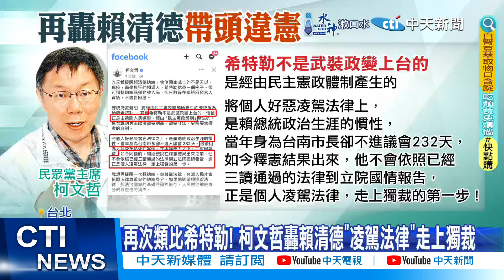【每日必看】踢館綠黨團! 捲尺"100cm"保持距離 徐巧芯門外"盯梢" 20240626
立委陳玉珍在6/25旁聽民進黨團記者會，遭綠委嗆聲後爆發衝突，6/26號立委徐巧芯用行動聲援陳玉珍，還自備捲尺保持100公分距離，搶走了民進黨團釋憲記者會的焦點，讓工作人員怒罵根本在作秀，徐巧芯強調 陳玉珍受的羞辱跟霸凌，會幫她討回來!而針對民進黨"總統、府院黨"釋憲四箭齊發，民眾黨主席柯文哲，再度砲轟賴清德 走上獨裁!